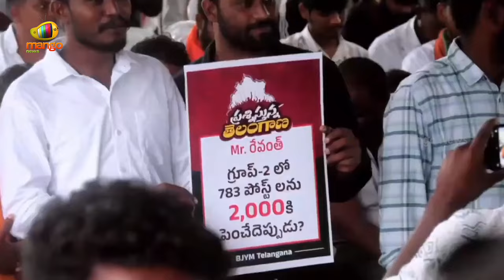Kishan Reddy Satires On Runa Mafi Scheme | BJP Vs Congress | Telangana Latest News | Mango News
Kishan Reddy Satires On Runa Mafi Scheme. He is questioning the Congress government's decision to require a ration card for the Rythu Runa Mafi scheme.